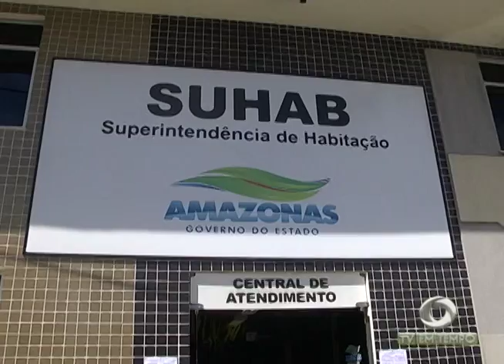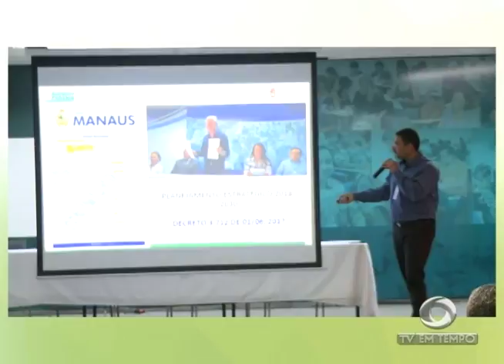Boletim Em Tempo (04.10.2017) Manhã